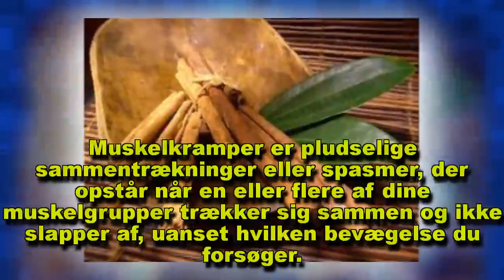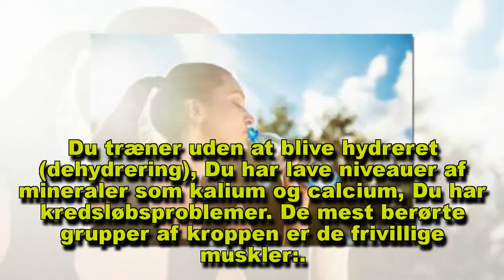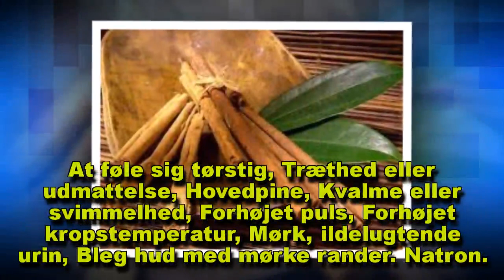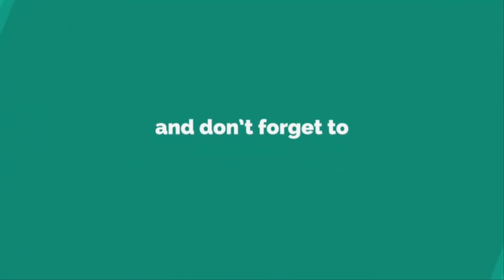Naturlige midler mod muskelkramper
Da en af de mest almindelige årsager til muskelkramper er dehydrering, så forsøg at undgå det for enhver pris. Husk, at du skal drikke to liter.